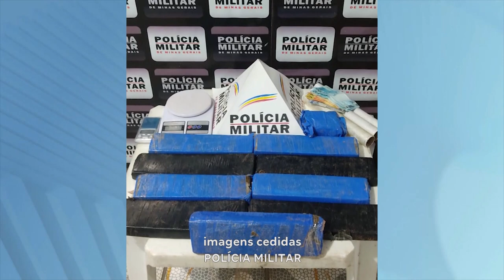Vale do Aço: Rapaz Preso com quase 10 Barras de Maconha entre outros materiais Ilícitos em Timóteo.